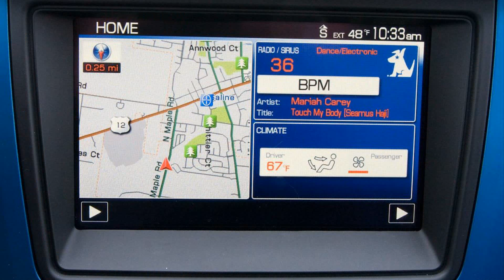2015 model ford fusion sport awd custom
2015 model ford fusion sport awd custom
2015 model ford fusion sport awd custom
2015 model ford fusion sport awd custom wheels
2010 ford fusion sport awd
2015 model ford fusion sport awd custom van
2012 ford fusion sport awd
2011 ford fusion sport awd
ford fusion sport awd for sale
2015 model ford fusion sport awd custom astro
2015 model ford fusion sport awd custom vans
2015 model ford fusion sport awd customer

2015 model ford fusion sport awd custom